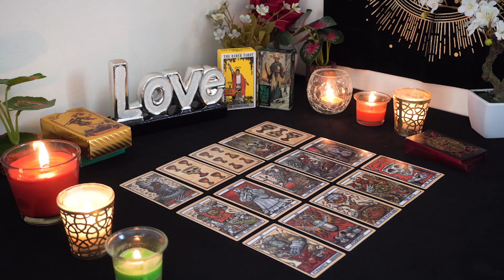SAGITTARIUS💘 They Want To Take Action So Badly But Past Wounds Are Holding Them Back!😍😱